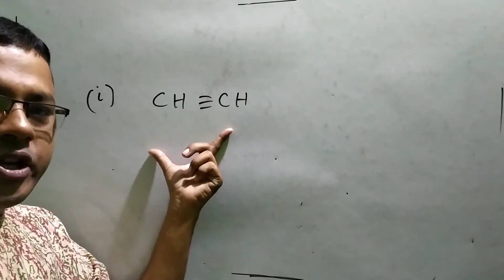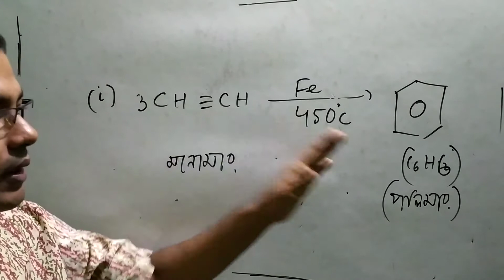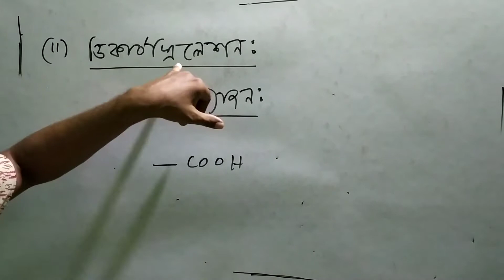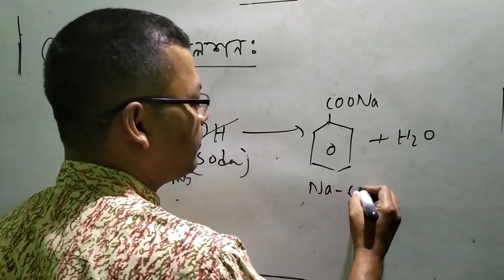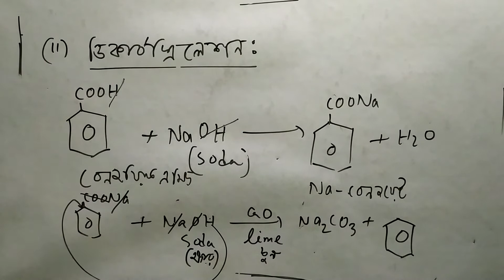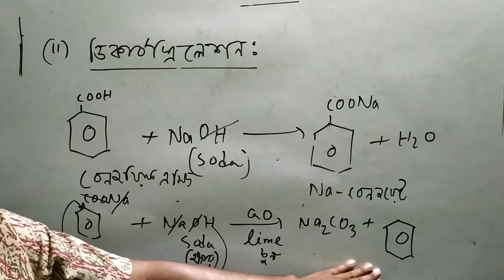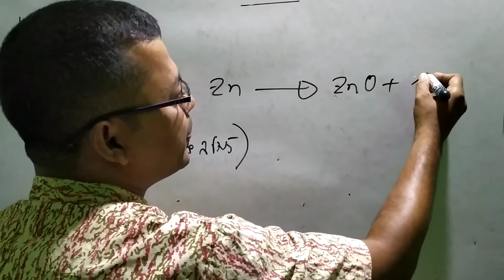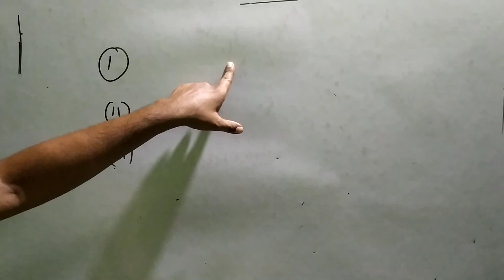রসায়ন ক্লাস,একাদশ-দ্বাদশ শ্রেনি। বেনজিন।